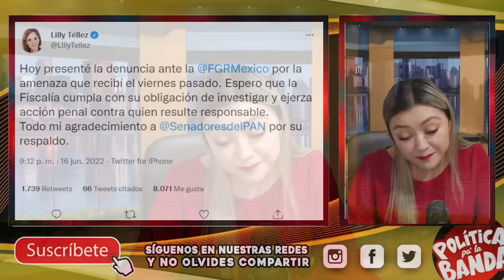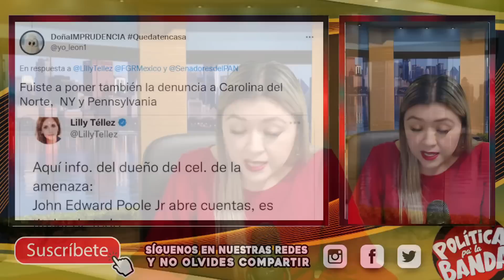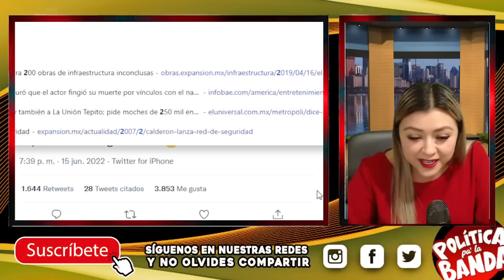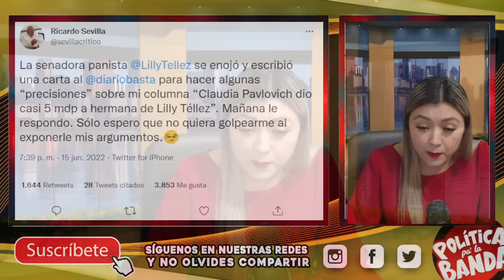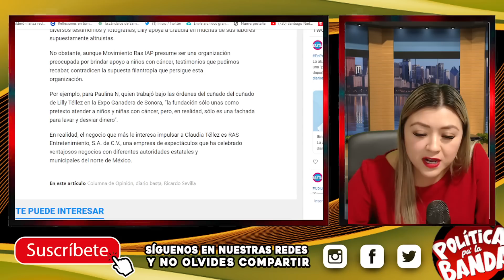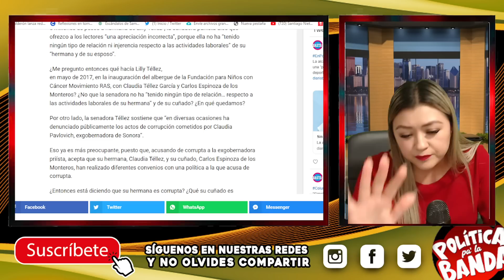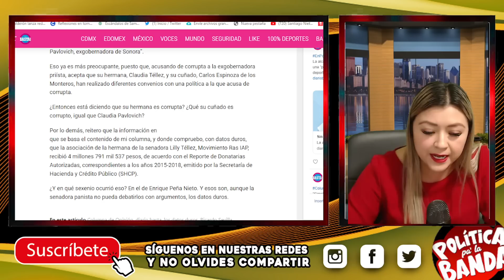¡LE DIERON EN EL MERO HOCICO! PERIODISTA ENFRENTA A LILLY TÉLLEZ, LE SALIÓ EL TIRO POR LA CULATA